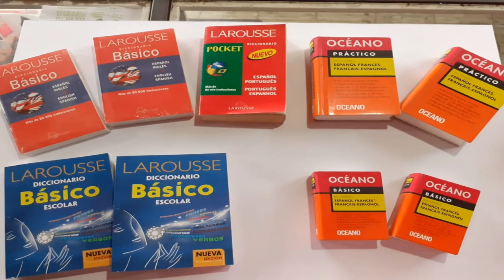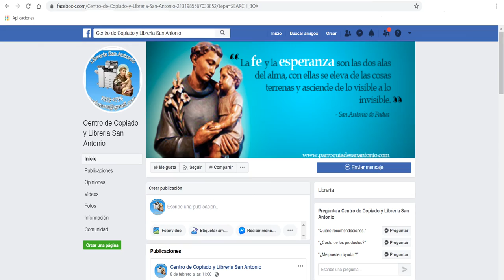Spot del Centro de Fotocopiado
y Liberia San Antonio en Tejar del Guarco